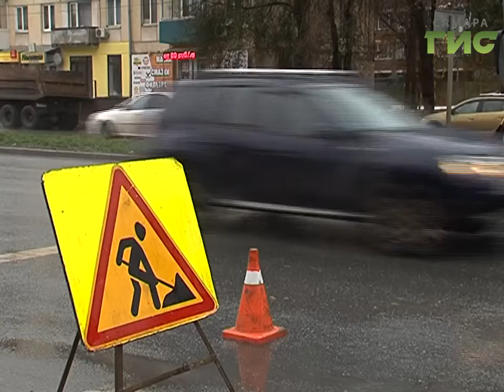Самарские коммунальщики взялись за очистку дождеприемников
Какая бы погода не стояла в Самаре, у коммунальных служб нет выходных. С потеплением и дождями выпавший снег стал новой проблемой - он тает и оставляет после себя, буквально, малые реки и озёра.